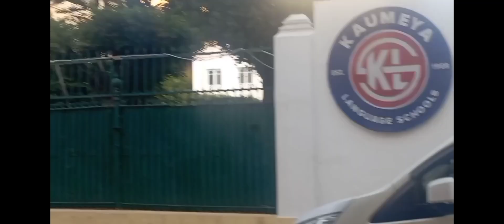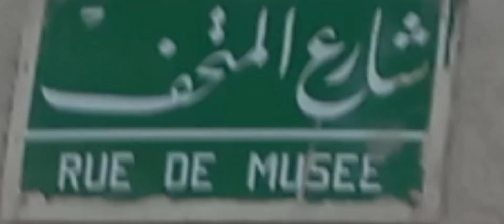جوله-فى-شارع-المتحف-اليونانى-الرومانى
بدايه شارع المتحف اليوتاتى هو السلطان حسين  و نهايه الشارع هو شارع فوأد ، وايضا ميدان الخمس فوانيس